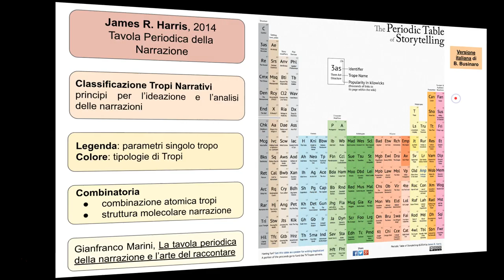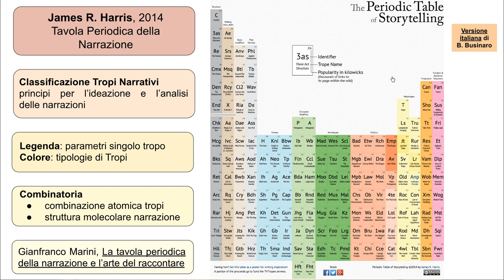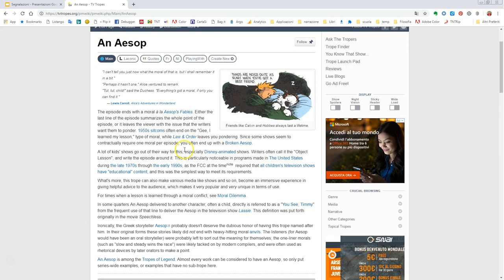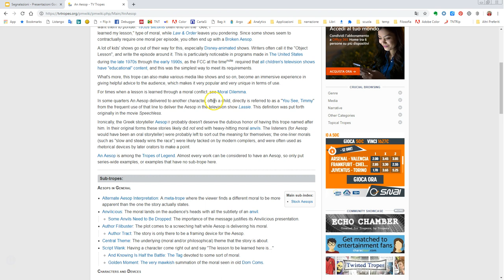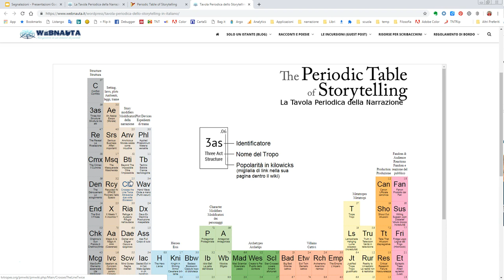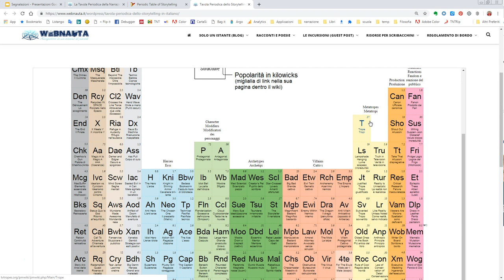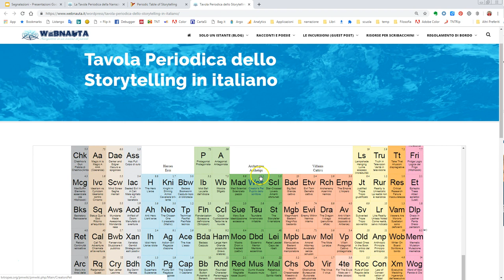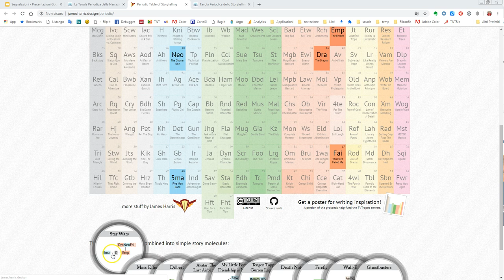La tavola periodica della narrazione - Storytelling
Video guida alla Tavola Periodica della Narrazione realizzata dal grafico J. R. Harris che presenta gli elementi minimi della narrazione (tropi narrativi) organizzati secondo 11 categorie e può essere utilizzate sia per l'analisi di un testo narrativo (letteratura, film, fumetto, serie tv, etc.) sia per la creazione di una narrazione.
Estremamente utile per abitare consapevolmente l'ecosistema mediale in cui siamo immersi e maturare un pensiero critico che contrasti le strategie manipolatorie che le narrazioni veicolano.

Link Utili
1. Link diretto alla tavola interattiva della narrazione

2. La traduzione italiana della tavola di Barbara Businaro

3. Articolo sulle caratteristiche, la struttura e l'utilizzo della tavola periodica della narrazione